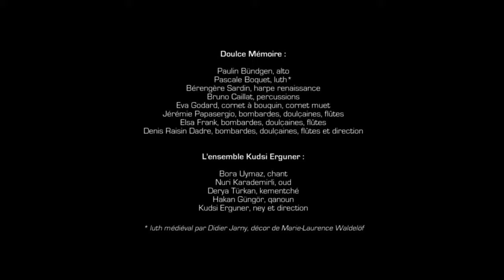Doulce Memoire Kudsi Erguner enregistrent en Turquie - 1